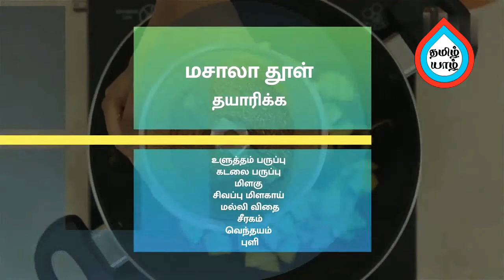Potato Rice in Tamil | உருளைகிழங்கு சாதம் | How to Make Potato Rice Recipe in Tamil